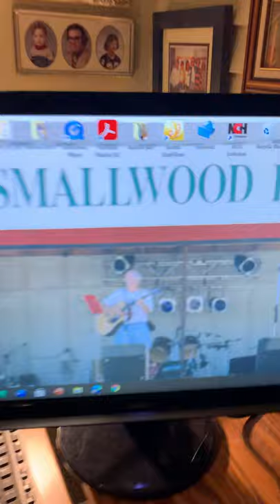DON'T STAY UPON THE LOOKOUT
A Song I wrote the first year or so of Smallwood Days in Gambo, NL. It's an invitation for those travelling the Trans Canada highway who stop at Joey's Lookout to come down to the Village Green to join the civic holiday celebrations there.